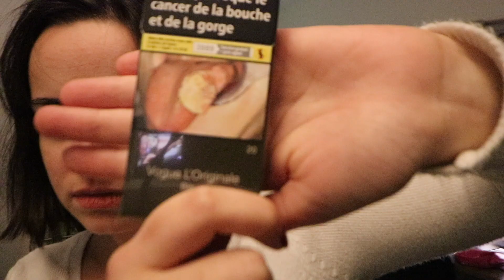Bananes foirées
Une petite vidéo filmée à l'improviste qui réchauffe le coeur 💙

Filmée avec mon Canon80D
Montée avec Fcpx